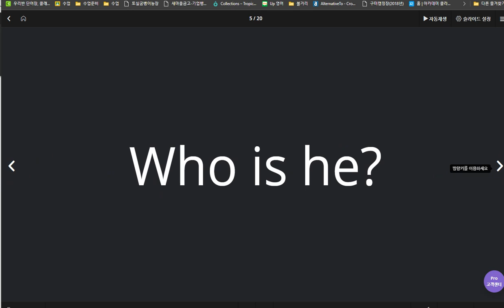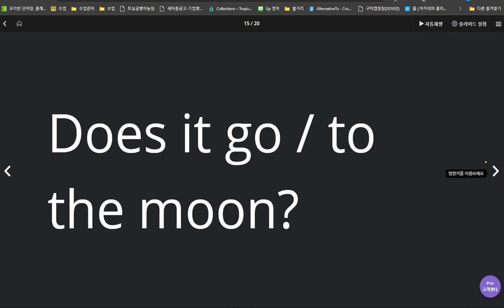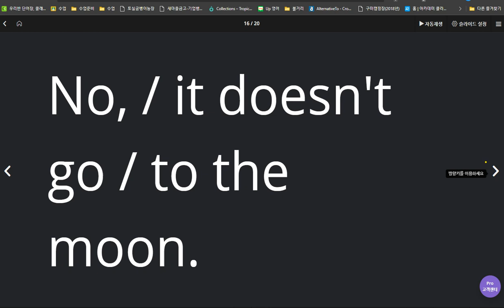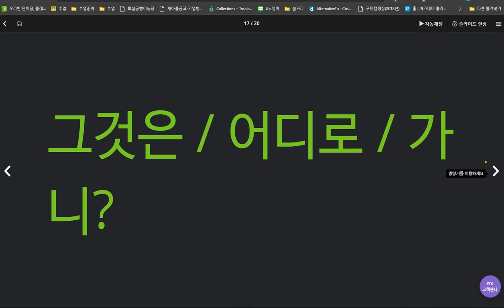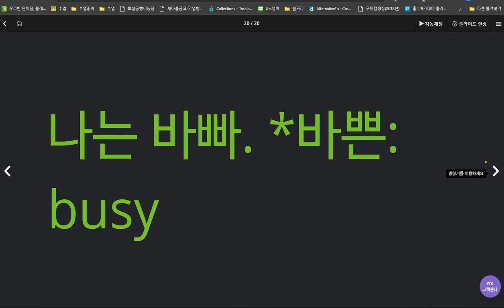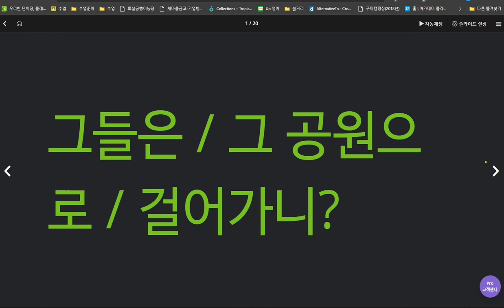김지호2020 04 03 2